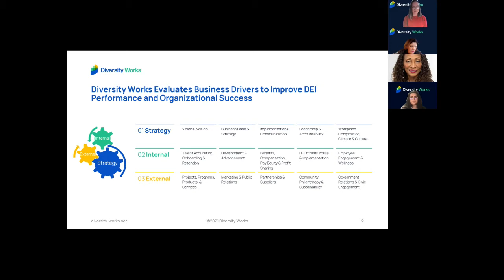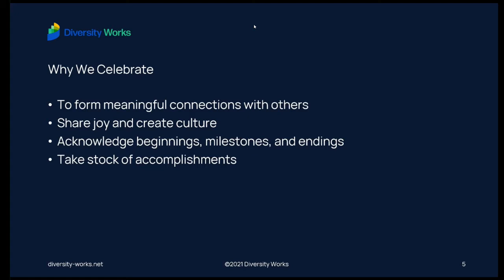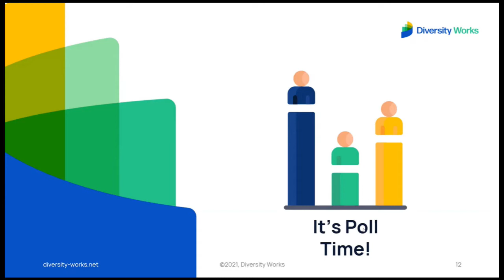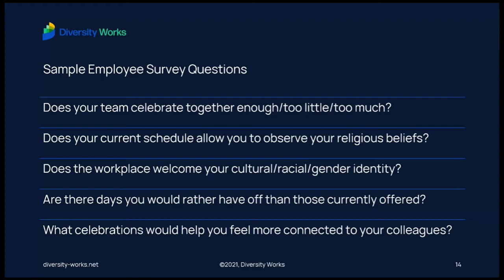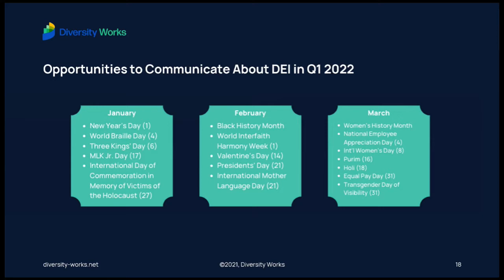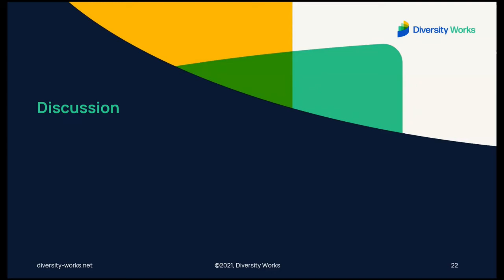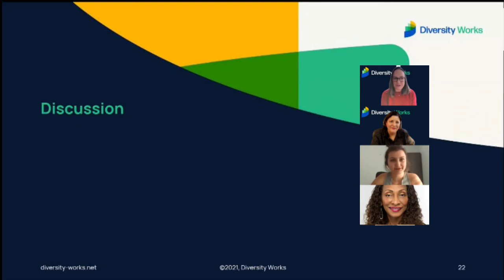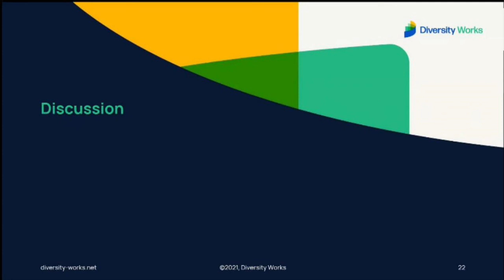DEI Leader Network: Workplace Celebrations With Elizabeth Curwen December 2021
On December 16, Diversity Works hosted a discussion about how workplace celebrations are one way organizations can help employees feel valued and seen for their authentic selves. In this webinar, Elizabeth Curwen helps you identify priority celebrations and create an internal and external calendar.

Chapters:
0:00 Opening Remarks
2:17 Meet Elizabeth Curwen
4:30 Why We Celebrate
11:40 Choosing Workplace Celebrations
15:38 Sample Employee Survey Questions
21:25 DEI Celebrations
29:00 Discussion and Q&A
42:00 Learn about our upcoming session